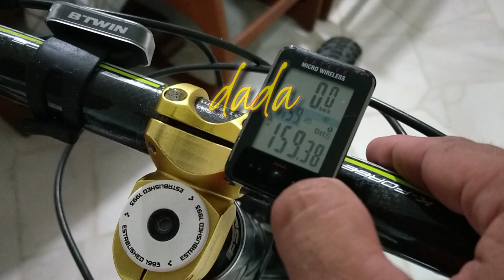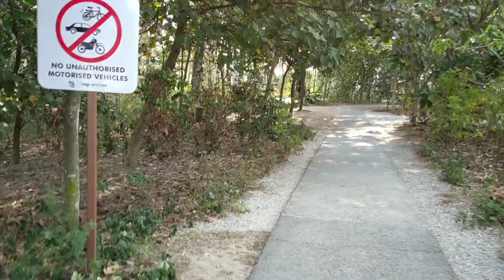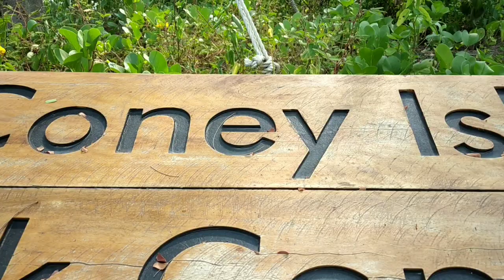Coney Island Singapore | bike and breakfast | dadaventures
Today I decided to take a breakfast outside 😊,  I mean in Coney Island Park.
This is amazing nature park in Singapore located at Punggol, where you can discover nature and greenery..theres a lot of bird species here, wild boar and monkeys...
Great for relaxing and outdoor bonding with family.
Take a snapshot, videos and selfies and follow the trails leading to other end of Punggol area. Probably I will comeback and check the things
need to know about coney island and I will go cycling again with my gopro camera already. For every nature-loving cyclist in Singapore, time to visit Coney island..

Coney Island, alternatively known as Pulau Serangoon, is a 133-hectare island located off the northeastern coast of Singapore within the town of Punggol, between Pulau Ubin to its northeast and the mainland to its southwest

singapore
Singapore go where
Where to go at Singapore
What to do in Singapore
Nature park Singapore
NS parks
Trail and Trekking
Singapore beautiful place
Places at singapore
Discover Singapore
Coney Island Singapore
Coney Island
Singapore tour
tourist spots at Singapore
Tour at singapore
Tour guide
Tour reference
Singapore Tour
singapore places
Senkang Singapore
Punggol Singapore
Unliahon Singapore kakapadyak
Unlirice baon
Mountain bike
Mountain bike Singapore
MTB singapore
MTB Philippines
Mountain bike Pilipinas
Husay Bikers
Bisekleta padyak
Singapore travel vlog
Travel Vlog
Ofw life
Coney Island cycling